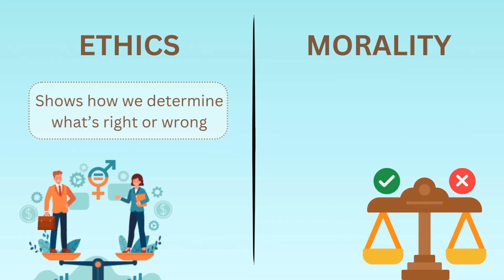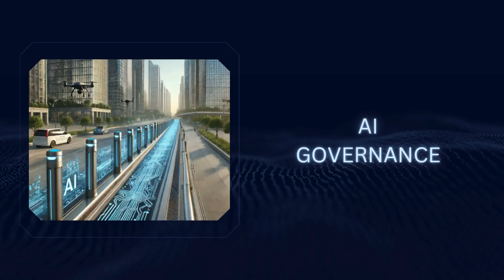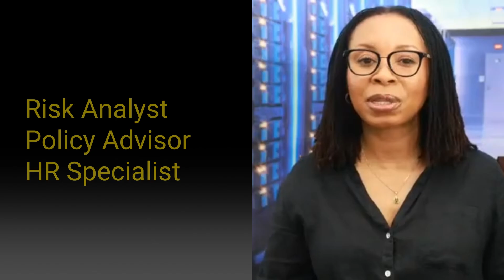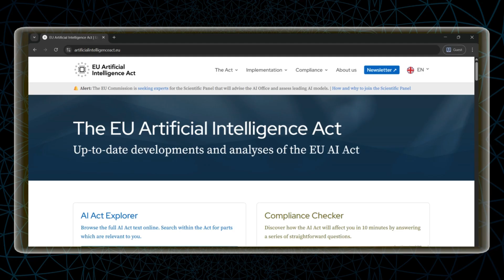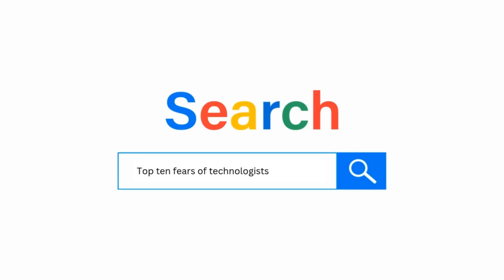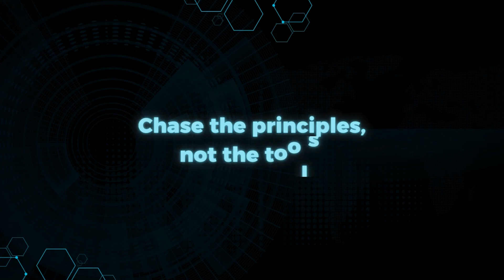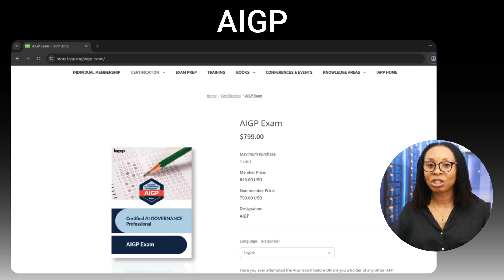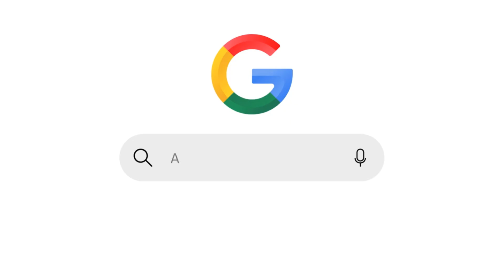Breaking Into a Career in AI Governance & Ethics? What You Need to Know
Looking to transition careers to AI Governance? Discover how AI Ethics careers are open to non-tech professionals—and what no one tells you before making the leap.

I walk through the basics of AI Ethics and show how your background in business, law, healthcare, or education can become a strength, not a setback.